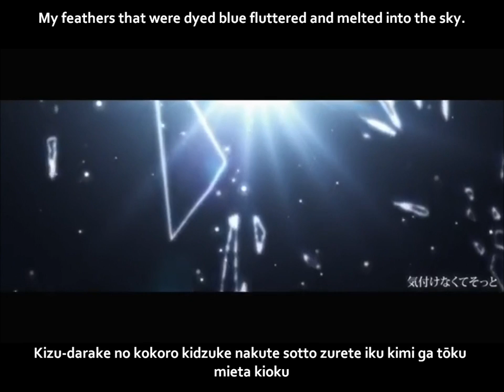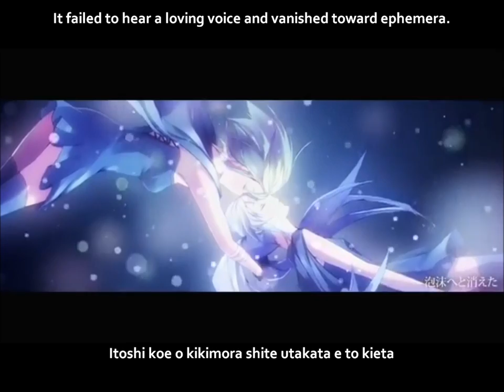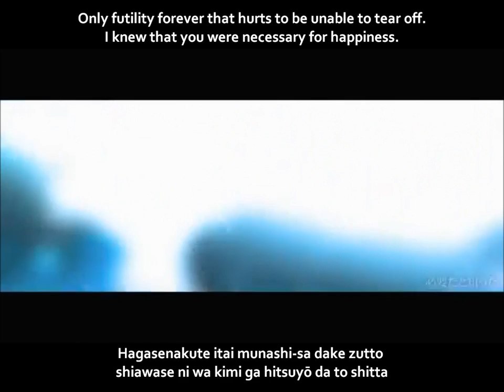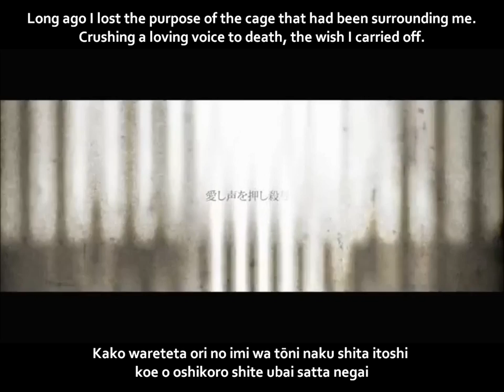【初音ミクDark】rusty PV English and romaji subs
My thoughts that had rusted together as they had wafted in a temporary sea unexpectedly added up.

The PV is gorgeous *A*

Title: 【初音ミクDark】rusty【オリジナル曲PV付】
Composer: kk2
Lyricist: えいちお (Eichio)
Illustrator: たっか (Takka)
Movie: シエル* (Ciel)
Guitarist: けーだっしゅ (Keedasshu)
Bassist: なちゅき (Nachuki)
Drummer: 3110